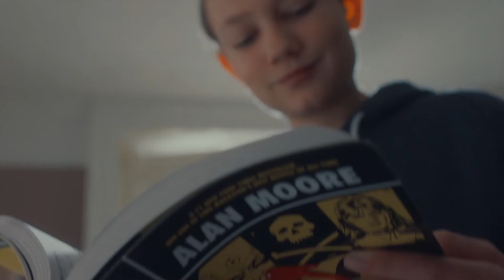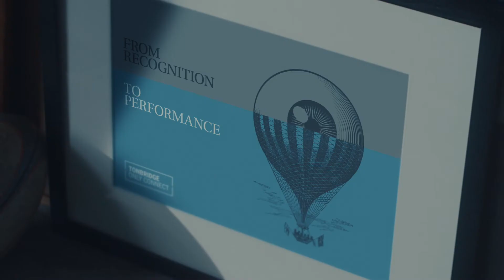Tonbridge School | Only Connect Film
When Tonbridge alumnus EM Forster wrote in Howards End, ‘Only Connect’, he was encouraging the reader to make the connection between the head and the heart, between thought and feelings. Only then, so his argument goes, can we live a life of purpose and become a force for good.

Tonbridge School's aim is to help every boy forge the connection between head and heart. Tonbridge School builds connections between people, ideas, talents and enthusiasms.